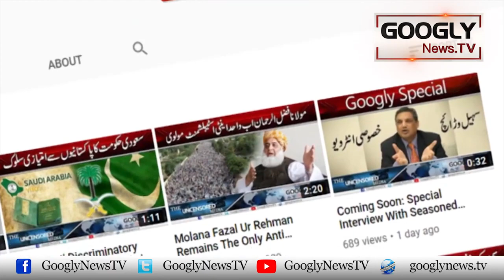Hamara Qaumi Janwar Markhor Sanp Kiyun Khata Hai? | Googly News TV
Hamara Qaumi Janwar Markhor Sanp Kiyun Khata Hai?